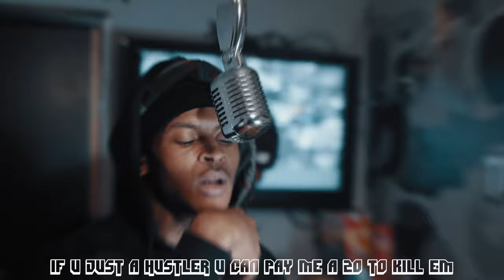Semi Homie In The Kitchen • Long Live Block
Semi Homie performs "Long Live Block" live in the kitchen @4lfactory675